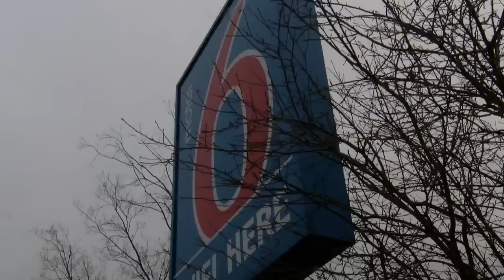Motel 6 employee fired after assault with Ferguson protesters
The incident happened in Middleburg Heights